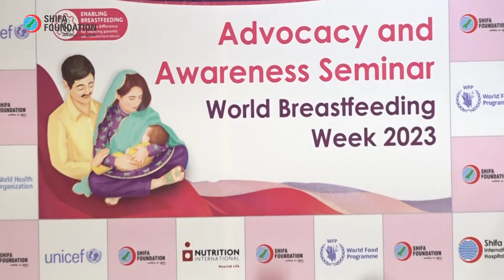Advocacy and Awareness Seminar World Breastfeeding Week 2023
Shifa Foundation had the privilege of hosting some incredible speakers who shared their knowledge and insights on the benefits of breastfeeding, promoting a supportive environment, and debunking common myths.
Together, we are taking meaningful steps towards a more breastfeeding-friendly world.